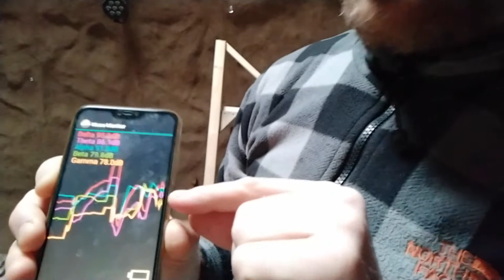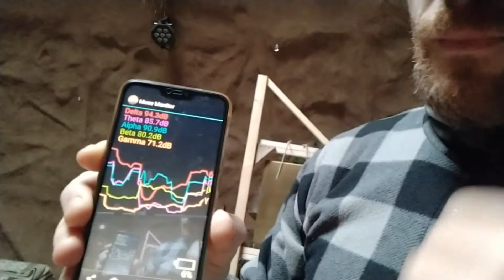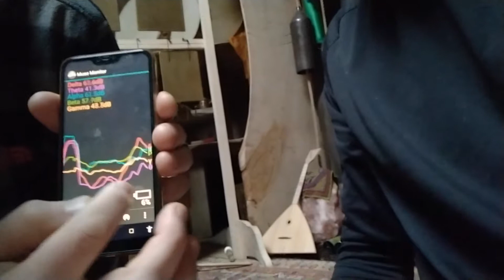Muzikos terapija. Smegenų dažniai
Interviu su Maksimu, muzikos terapeutu iš Ukrainos. Šiame video Maksas demonstruoja įrenginį kurio dėka galima nuskaityti smegenų darbo dažnius ir realiu laiku juos stebėti. Taikant Muzikos garsus, įvairius instrumentus galima matyti kaip ir kokie garsai veikia mūsų būsenas.